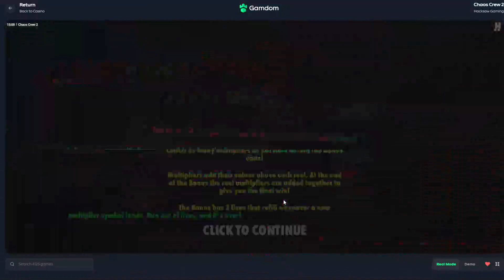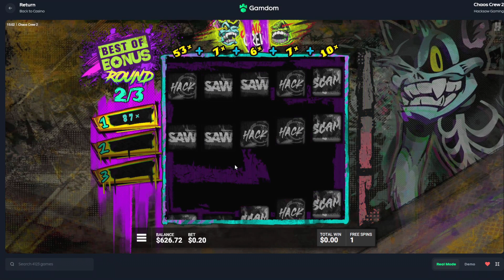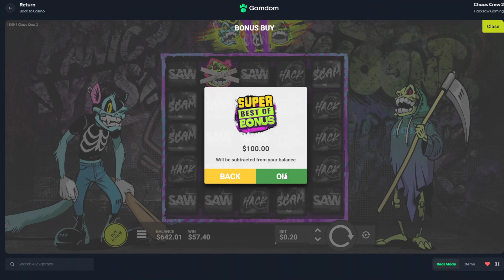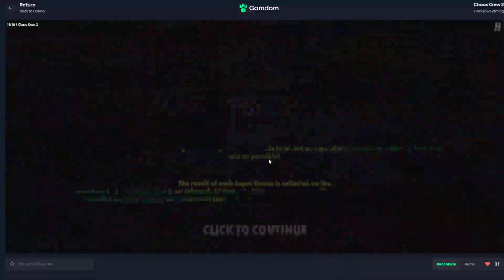SO MANY INSANE WINS On CHAOS CREW 2!!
I love chaos crew 2 and i got so many insane wins!! i cant believe we hit so many special multi cats!

~○♥○~ Extra ~○♥○~